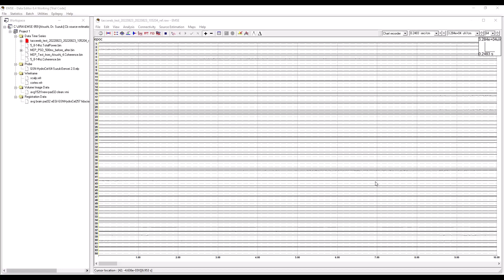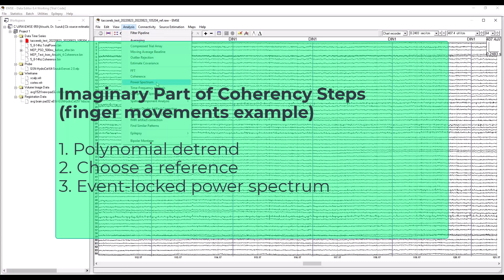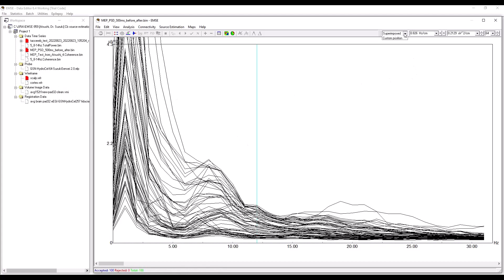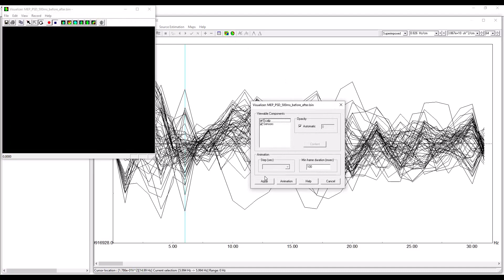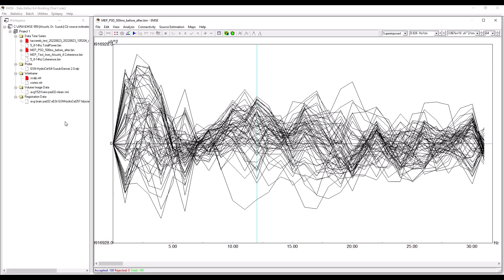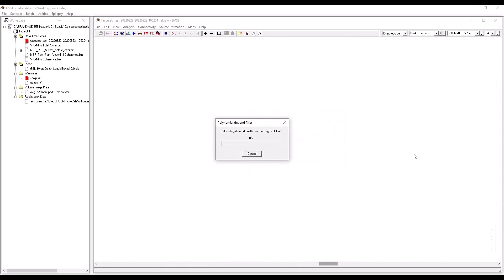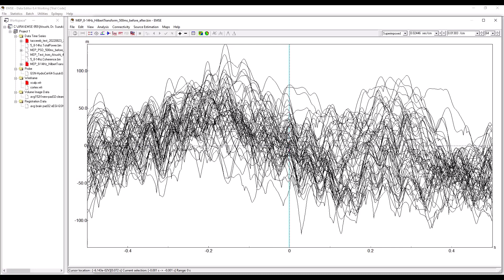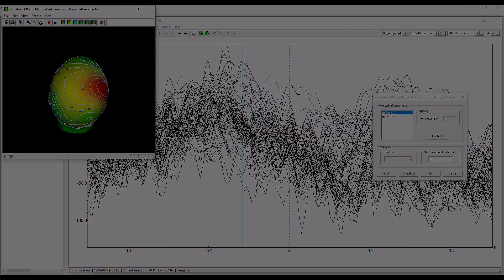EMSE Imaginary Coherency and Hilbert Transform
In this video, you will see a demonstration of how to calculate imaginary coherency and the Hilbert transform on EEG data to identify cerebellar activation during finger movements.